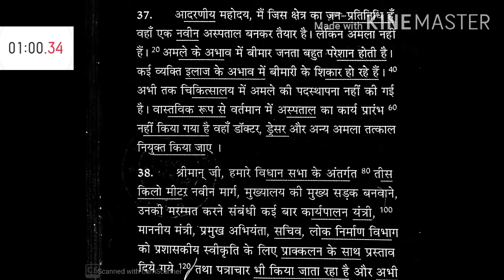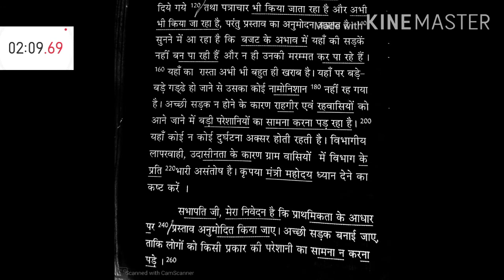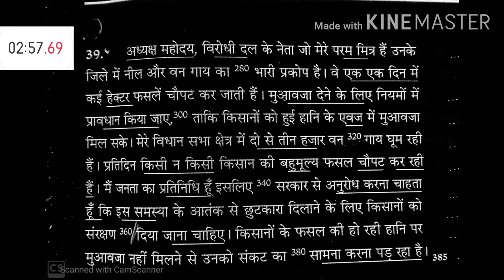120 WPM Hindi Dictation-#61 Shorthand(steno) for SSC STENO, High-court steno, MP POLICE ASI STENO